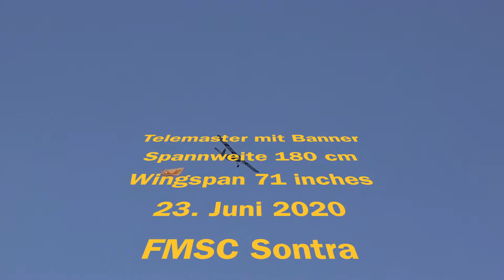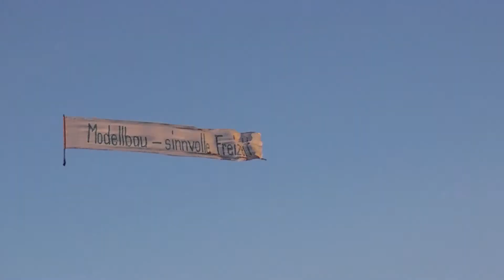Telemaster mit Banner, FMSC Sontra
Telemaster mit Banner
Arkai 570 Watt Brushless Motor
Spannweite 180 cm
Wingspan 71 inches
23. Juni 2020
FMSC Sontra